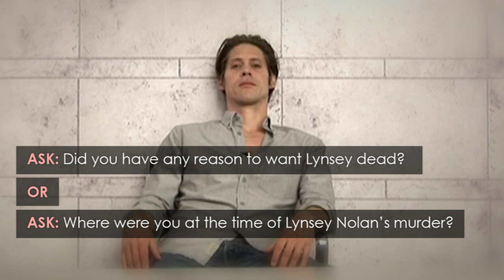Interrogate Walker: What would you like to ask him?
Who Killed Lynsey? Following the shock murder of Hollyoaks' resident Lynsey Nolan, Dee Valley Police are giving you the chance to interrogate the main suspects. This video is part of a series which starts here: Who Killed Lynsey? Following the shock murder of Hollyoaks' resident Lynsey Nolan, Dee Valley Police are giving you the chance to interrogate the main suspects. This video is part of a series which starts

For case notes, clues and to find out the full story so far, head